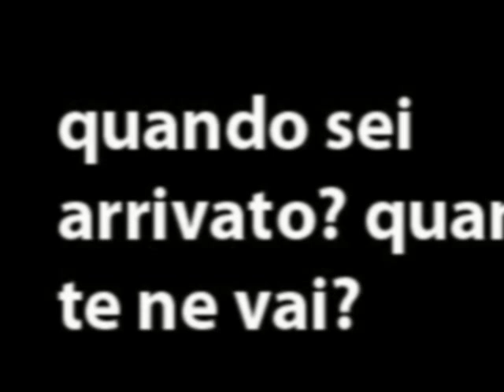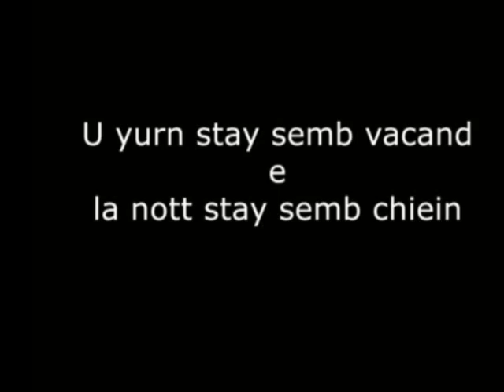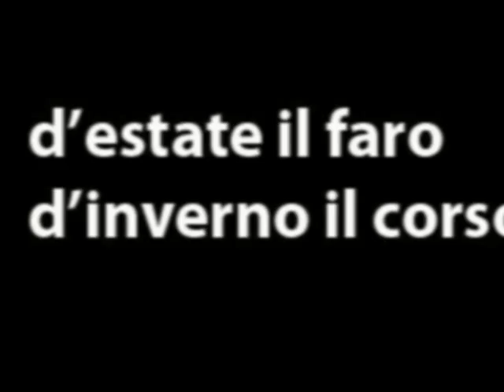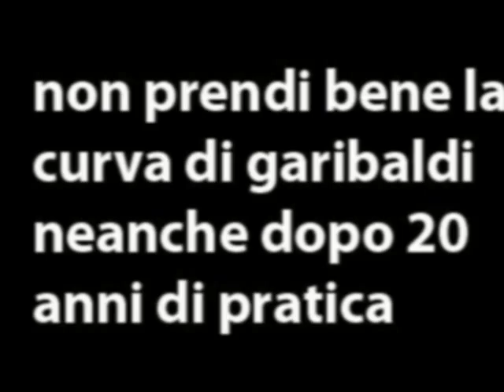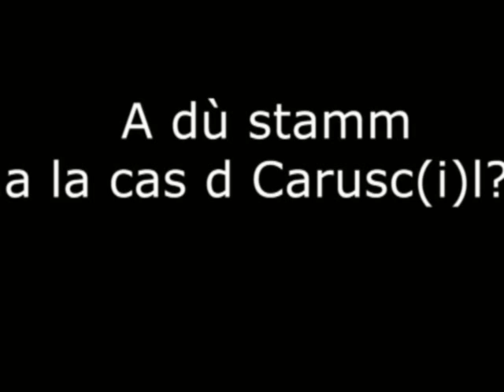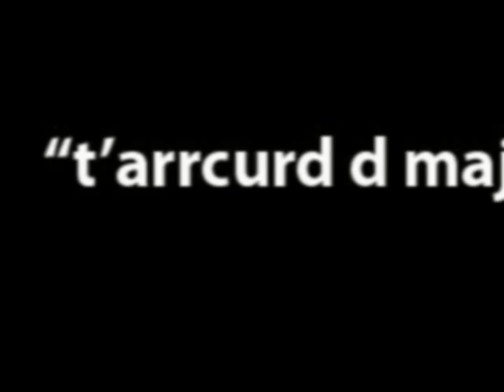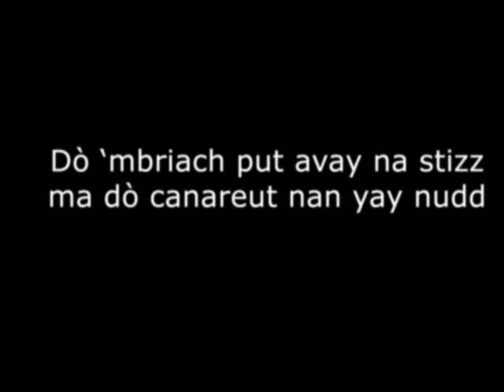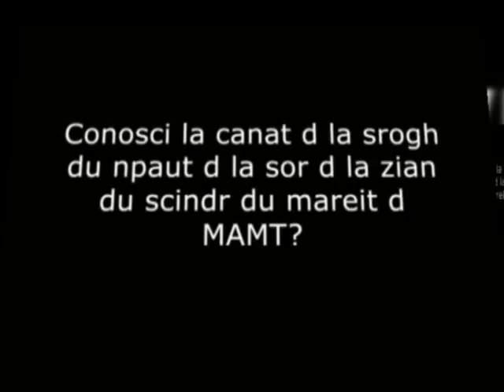Minervino Murge, benvenuti!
Un'altra faccia di Minervino.